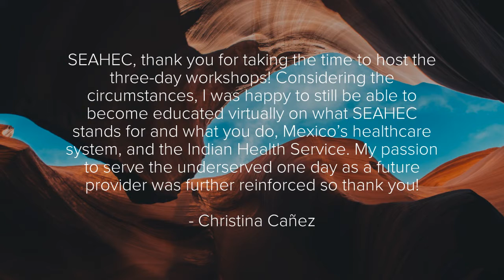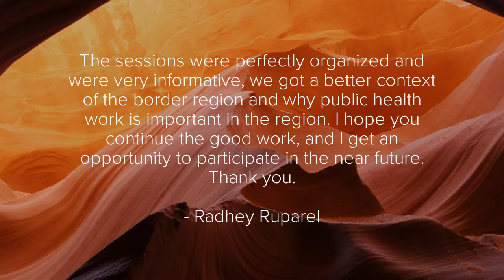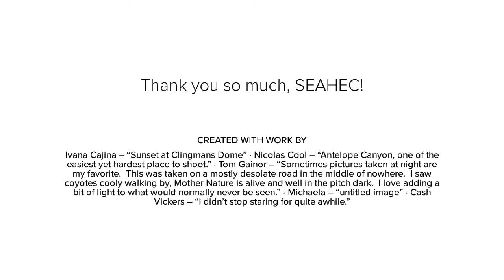Frontera Students Video for SEAHEC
“Thank you” video FRONTERA made for SEAHEC